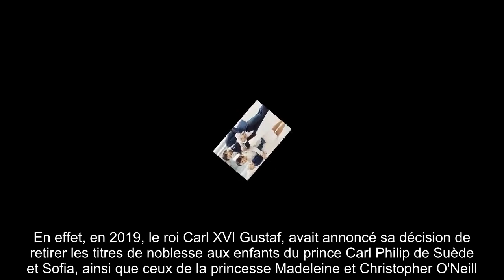✅ Carl Philip de Suède et Sofia parents pour la 3e fois : c'est un garçon !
✍ Carl Philip de Suède et Sofia sont parents pour la troisième fois. "Le bureau du maréchal est heureux d'annoncer que la princesse Sofia a donné naissance à un fils, en bonne santé à l'hôpital Danderyd, ce vendredi 26 mars à 11h19", peut-on lire sur le communiqué officiel du palais.  Le couple royal, qui s'est dit oui en juin 2015, est déjà parent du prince Alexander, 4 ans, et du prince Gabriel, 3 ans.  Le couple annonçait cette heureuse grossesse en décembre dernier. C'est donc un troisième garçon qui rejoint cette fratrie, comme nous le révèle le site Hello.  .Un petit garçon qui, rappelons le, n'aura pas de titre royal, contrairement à ses frères aînés.  En effet, en 2019, le roi Carl XVI Gustaf, avait annoncé sa décision de retirer les titres de noblesse aux enfants du prince Carl Philip de Suède et Sofia, ainsi que ceux de la princesse Madeleine et Christopher O'Neill.  "L'objectif de ces changements est d'établir quels membres de la famille royale peuvent être appelés à exercer d ...